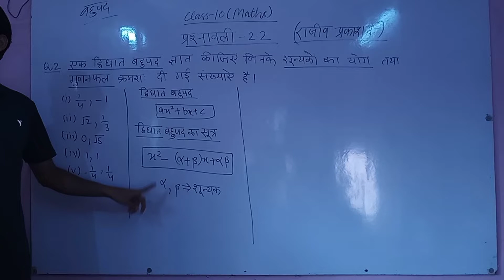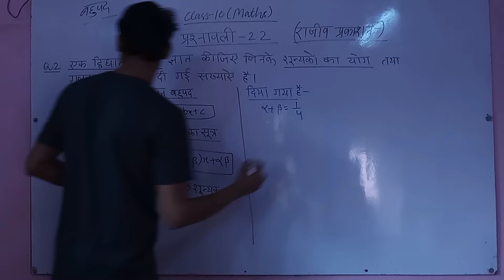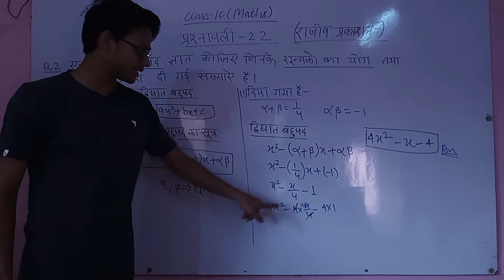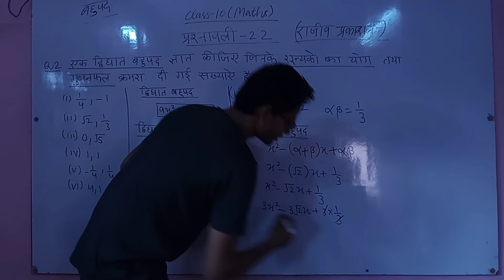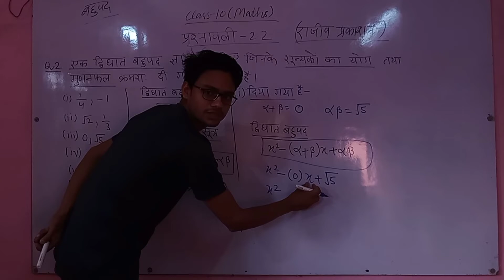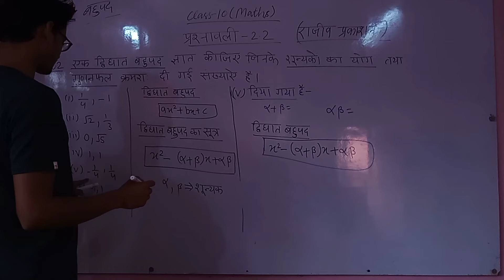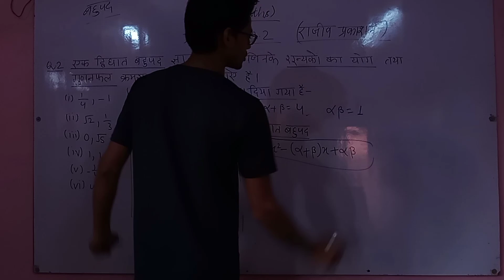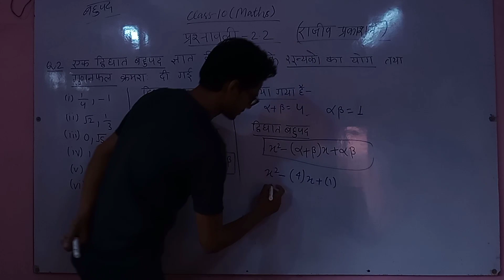कक्षा 10 वीं गणित अभ्यास 2.2 class 10th maths कक्षा 10वीं गणित class 10 maths ncert solutions बहुपद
कक्षा 10 वीं गणित एनसीईआरटी समाधान class 10th maths कक्षा 10वीं गणित अभ्यास 2.3
class 10th maths ncert solutions class 10th math class 10 maths chapter 2 class 10 maths chapter 2 exercise 2.2 class 10 maths ncert solutions in hindi बहुपद